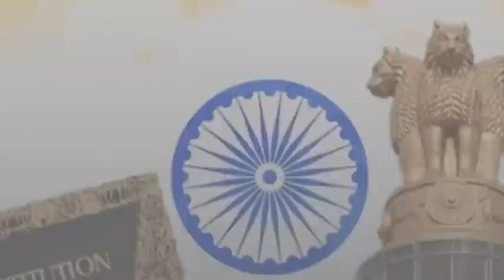UPSC Preparation Strategy